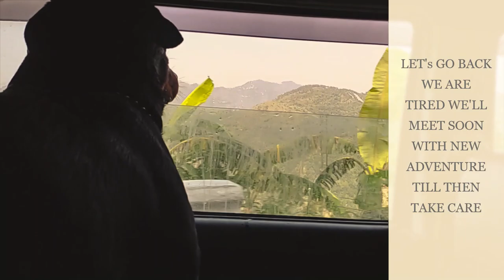Rottweiler dog || rottweiler and Labrador dog swimming day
Rottweiler and Labrador day out somewhere in mukteshwar, Rottweiler learned how to swim, Labrador swimming like a professional, Rottweiler and Labrador friendship.

rottweiler attack

rottweiler

rottweiler attack owner

labrador attack

labrador vs rottweiler

rottweiler attack pig

rottweiler dog

rottweiler vs labrador

rottweiler attack dog

rottweiler attack street dogs

rottweiler attacks

rottweiler dog fight

rottweiler fight

labrador swimming

pitbull attack

pitbull vs rottweiler

rottweiler angry attack

rottweiler attack training

rottweiler attacking

rottweiler dog attack india

rottweiler dog attack owner

rottweiler dog food

rottweiler dog whatsapp status

rottweiler food

rottweiler gabbar

rottweiler real fight

rottweiler vs

aggressive rottweiler

best food for dogs

best food for rottweiler puppy

diet food

dog food at home

german shepherd vs rottweiler fight

kangal vs rottweiler dog

lab 1 month puppy

lab vs rottweiler

labrador

labrador dog attack

labrador dog attack human

rottweiler aggressive attack

rottweiler attack goat

rottweiler funny

rottweiler training attack

rottweiler whatsapp status

the rott

dog fighting pitbull vs rottweiler

german shepherd vs rottweiler

labrador funny

rottweiler brigando

rottweiler puppy

rottweiler status

swimming

aggressive rottweiler

Charlie 777